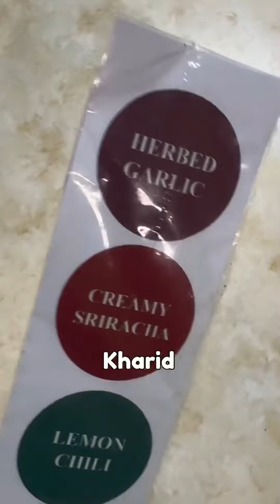Tehzeeb bakers lahore pizza fresh qualityfood fyi fypシ゚viral lahorefood bakery za